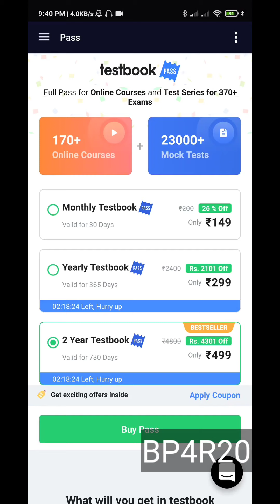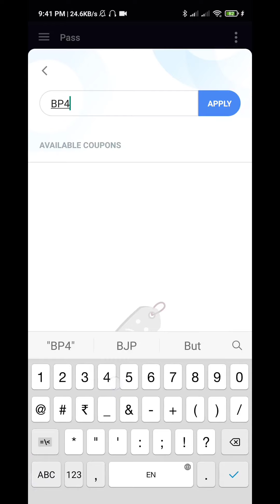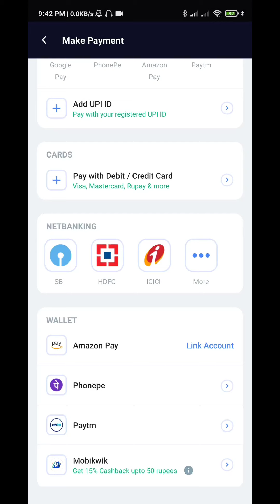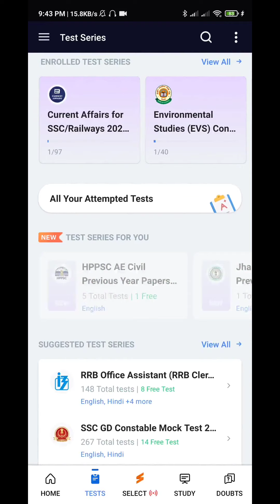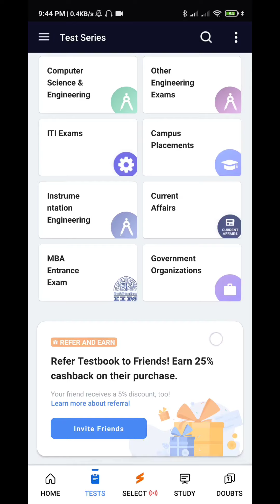Testbook Coupon code | Testbook Select Coupon code | Testbook Pass Review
BP4R20

BOI02F

UQCWN3

Testbook coupon codes Testbook coupons Testbook offers Testbook latest offers Testbook Today deals testbook yearly test pass testbook promo codes testbook test series testbook online classes testbook online coaching class testbooklive, Testbookselectcouponcode, TestBook Offer, Testbook pass offer, Airtel payment bank offer, testbook select, Testbook, testbook coupon code, testbook current affairs today How to buy a Testbook pass? Is Testbook Test series good? Testbook Promo code hack Testbook Pass free Testbook coupon code hack Testbook coupon code for NewUser Testbookcouponcode Quora Testbook free Coupon Code Queries Solve: Testbookcouponcodes Testbookcoupons Testbook offers Testbook latest offers Testbook Today deals testbook yearly test pass testbook promo codes

testbookappcouponcode testbookpromocode testbookcouponcodenew testbookcouponcode testbookpasscouponcode testbookselectcouponcode allaboutestbook Testserie. iew

testbook pass free testbook free pass code testbook course pass free testbook 1 year pass free testbook_coupon_code testbookcouponcodenew testbookappcouponcode testbook advertisement gradeup coupon code what is testbook pass testbook ko laptop kaise chalaye testbook pass kaise kharide testbook pass review testbook app se paise kaise kamaye phonepe testbook offers testbook pass kya hai testbookcoursesreview textbook test series groupd

Topic Cover

video : testbook pass kaise kharide testbook pass review testbook app se paise kaise kamaye phonepe testbook offers testbook pass kya hai testbookcoursesreview textbook test series group d teatbooktestseries testbook lifetime pass testbook pass free testbook free pass code testbook course pass free testbook 1 year pass free testbook_coupon_code testbookcouponcodenew testbookappcouponcode testbook advertisement gradeup coupon code what is testbook pass testbook ko laptop kaise chalaye testbook pass kaise kharide testbook pass review testbook app se paise kaise kamaye phonepe testbook offers